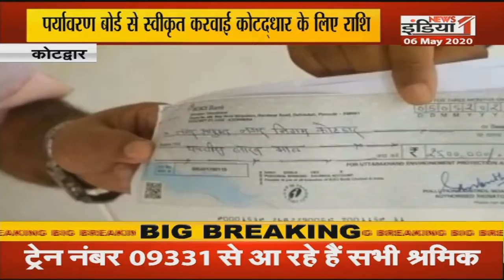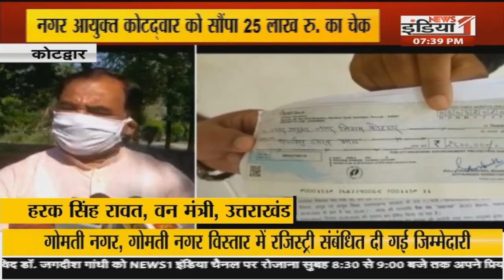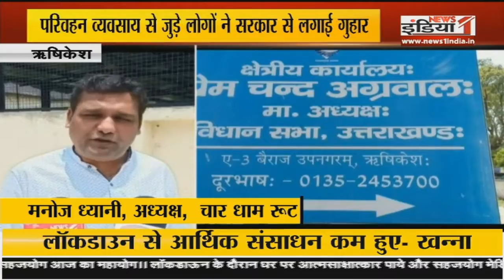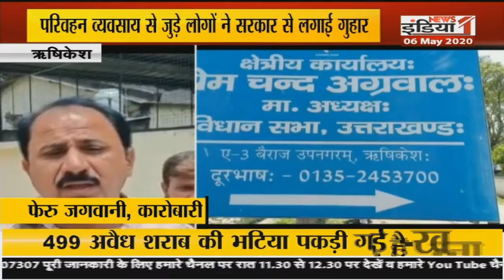CM रावत की मृत्यु की झूठी अफवाह फैलाने वाले और षड्यंत्र करने वाले पर सख्त कार्रवाई के निर्देश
Airtel - 350,
Netvision - 219,
RCN - 403,
SITI - 344,